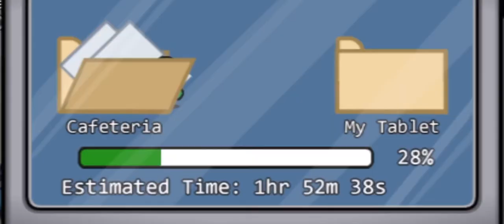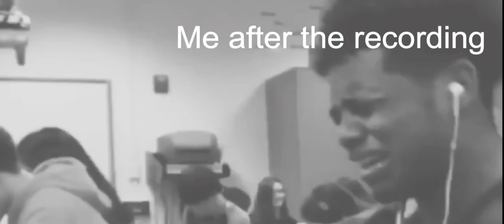Imposter king(first time playing among us